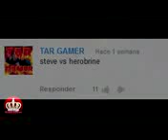Batalla legendaria stive vs herobrine rap